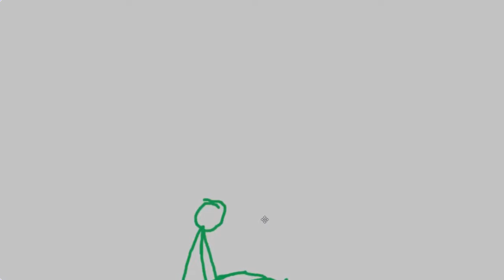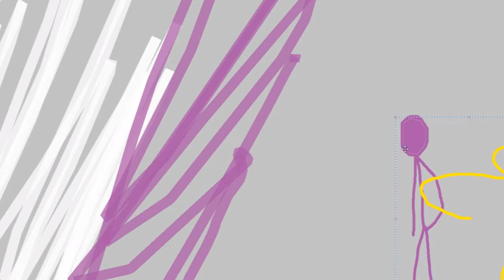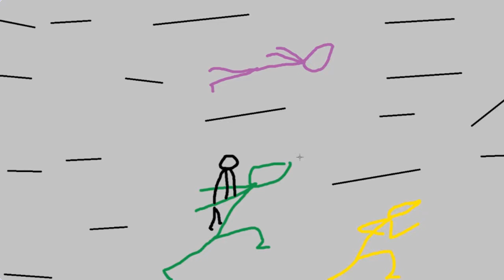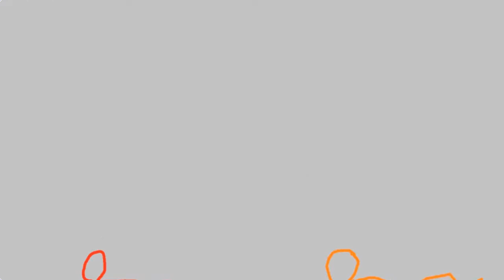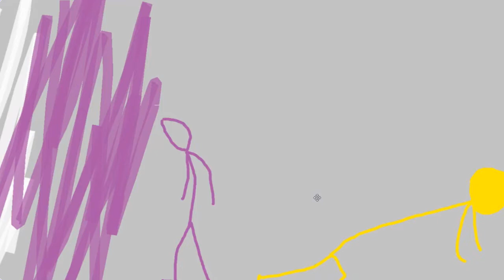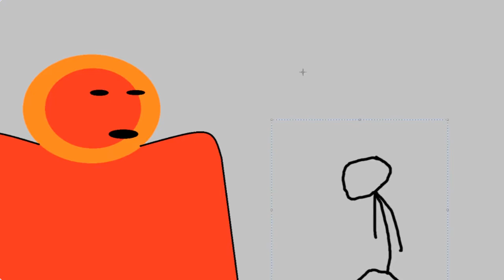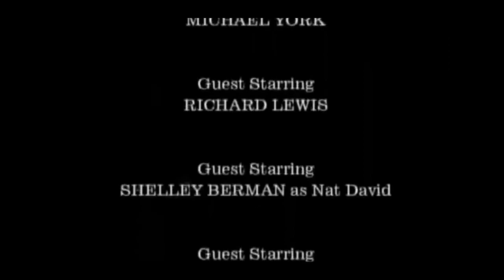'R U N' | Totally The Color Games - S1E2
world of light in a nutshell

Timestamps:
0:00 - The Gathering
2:30 - The Run
4:14 - Justice
6:11 - The Reveal
7:46 - Elimination
9:50 - Reading The Votes
11:28 - The Suspense
12:51 - The Disaster
13:54 - Credits
15:04 - Music Used